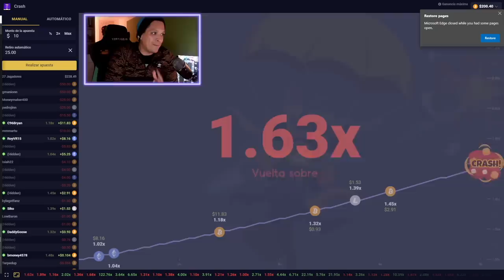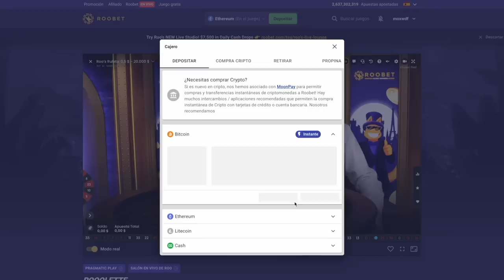Los Humanos mas RAROS de Tik Tok!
Los Humanos mas RAROS!